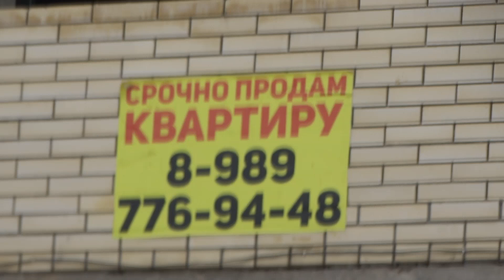Анапа квартиры у моря дом под снос 2 февраля 2021